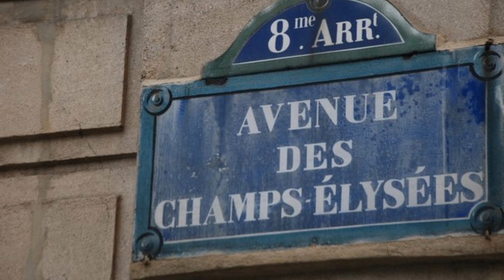Desires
My Love